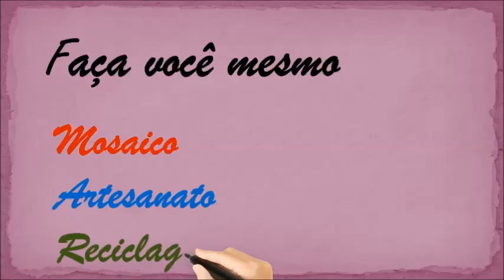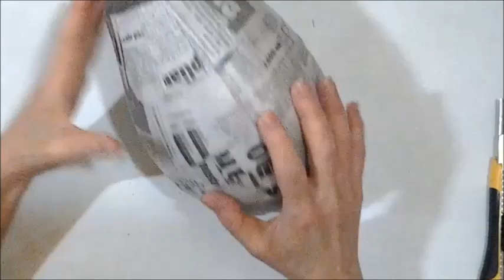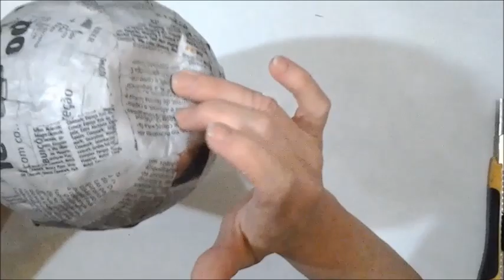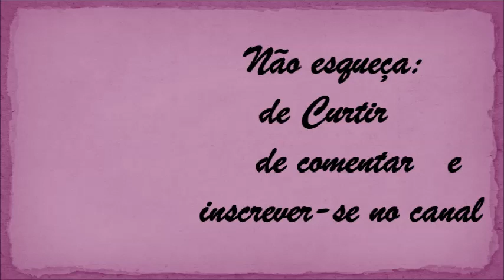VASO BEXIGA - VASO PAPIETAGEM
No vídeo eu faço um vaso de bexiga e papietagem. E para a decoração modelagem com a massa de biscuit (porcelana fria) e pedras de vidro
Uma peça fácil de fazer e que vai decorar a sua casa.

Material utilizado:

- balão de aniversário
- Jornal picado
- Massa corrida
- Massa de biscuit (porcelana fria)
- Pedras decorativas de vidro
- Tinta acrílica PVA